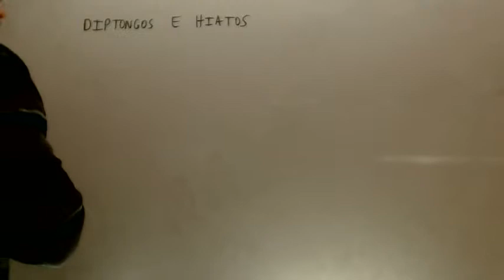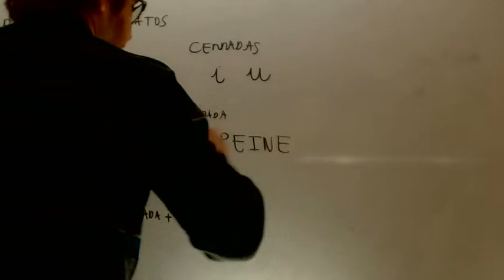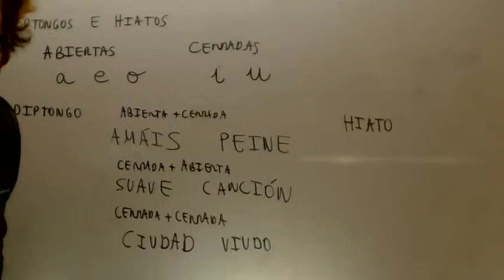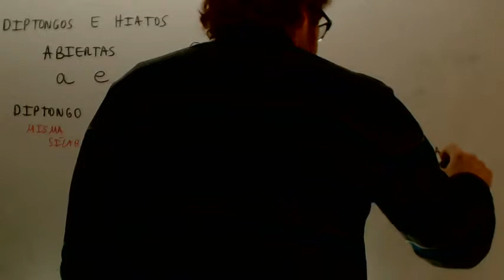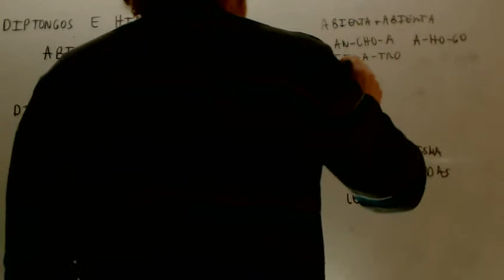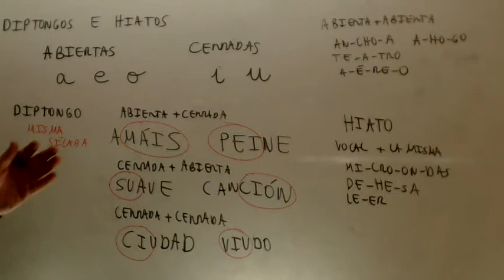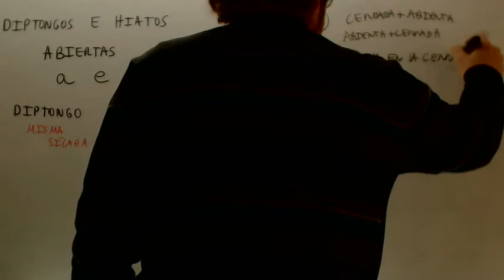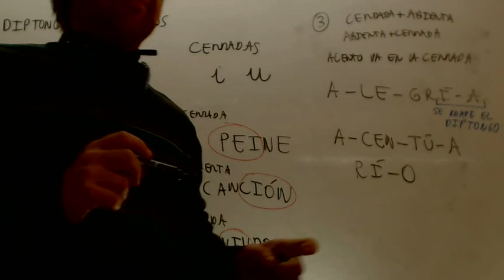Diptongo Hiato Lengua Acceso CFGS Academia Usero Estepona